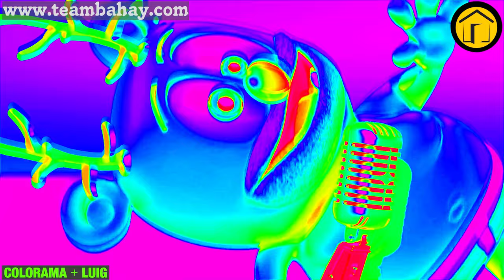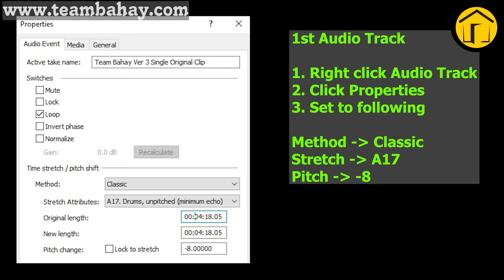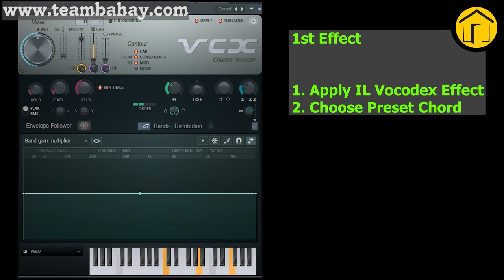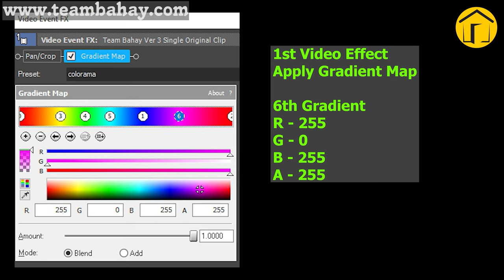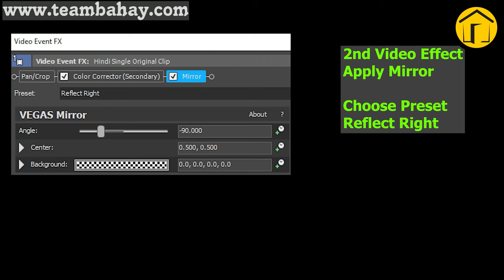(VIDEO TUTORIAL) RUDOLPH THE RED NOSE REINDEER GUMMY BEAR Gummibär Song 14 | Visual & Audio Effects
EFFECTS: CHORDED, FRESHING EQUALIZER, COLORAMA, LUIG, IKILL3DX, TOO RUINS TREE, I MAJOR, GOGOOGAAGAA

Timeline
00:00 - Intro
00:04 - NAME OF REQUESTOR
00:08 - Normal
00:49 - FAST
01:10 - REVERSE
02:13 - HOW TO DO GOOGOOGAAGAA IN VEGAS
02:17 - HOW TO DO IKILL3DX IN VEGAS
02:47 - HOW TO DO TOO RUINS TREE IN VEGAS
03:22 - HOW TO DO CHORDED IN VEGAS
03:57 - HOW TO DO COLORAMA IN VEGAS
04:52 - HOW TO DO CONGA BUSHER IN VEGAS
05:22 - Outro

Thanks!